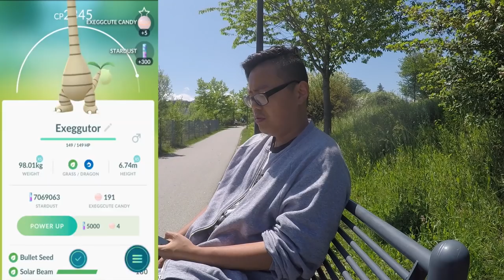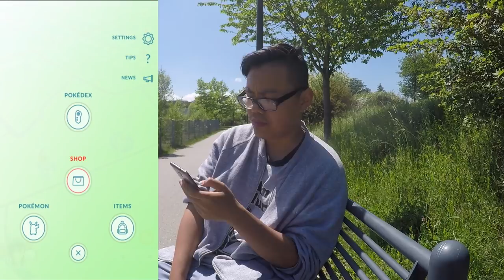Alola KOKOWEI & CORASONN bei der Safari Zone Dortmund?! Pokemon Go!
euda heute kam aus dem nichts einfach Alola Kokowei
und Corasonn sowie Icognito und andere Pokemon wurde für die Safari Zone in Dortmund angekündigt
wie findet ihr Corasonn anstatt Tauros?